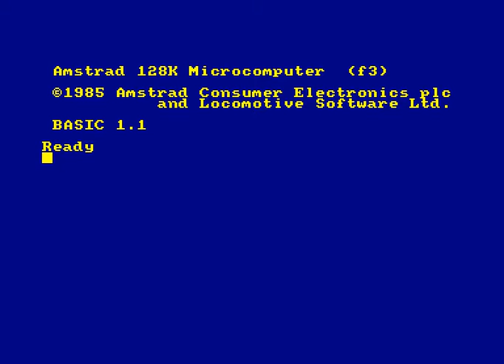Come to the Castellum Meeting 2 -Benediction (2007)-